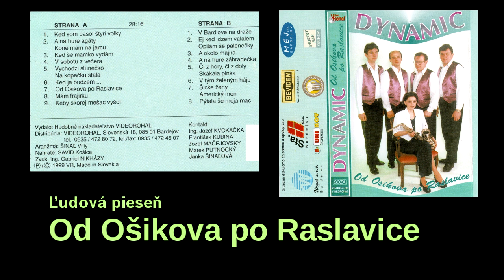DYNAMIC, Od Ošikova po Raslavice, Slovenské ľudové piesne zo Šariša + text piesne, VIDEOROHAĽ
Od Ošikova po Raslavice rošňu, rošňu tri ruže,
jedna je bila, druha červena z tej trecej opadal kvet.

Daj že mi mila z tej tvojej ruži choľem choľem jeden kvet,
ja bim ci dala aľe še bojim, žebiš mi zavjazal švet.

Ňebuj še mila ňeochabim ce, ti i tak budzeš moja,
dam ci perscinek, ti mňe chustečku, šak ši mi ju šľubila.

Chustečku bilu, ružu červenu i pirko z rozmariji,
budzeme mili, budzeme svojo jak sme sebe šľubili.

Hudobná skupina DYNAMIC, CD Od Ošikova po Raslavice
Členovia skupiny DYNAMIC:
Ing. Jozef Kvokačka, František Kubina, Jozef Mačejovský, Marek Putnocký, Janka Šinaľová
Hudobné aranžmá Vily Šinaľ, Zvuk Ing Gbriel Nikházy